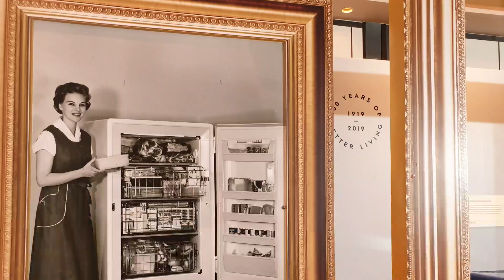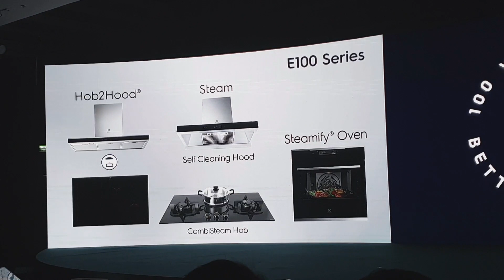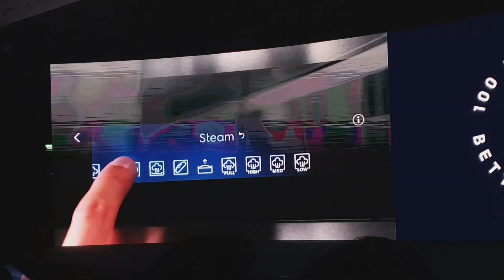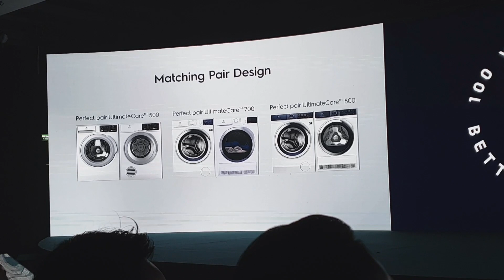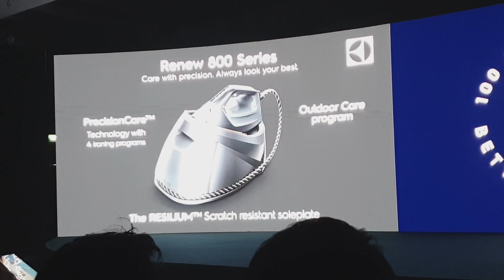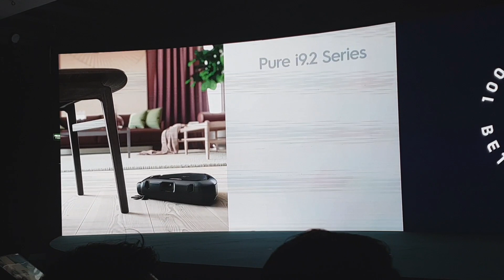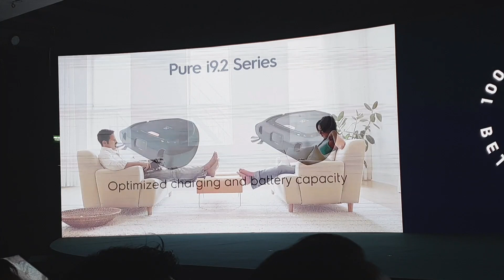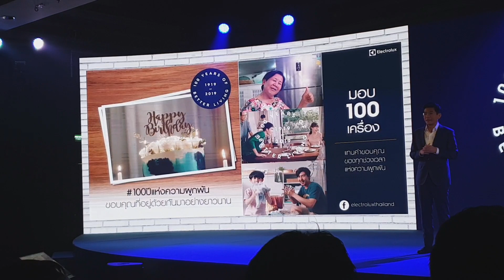Electrolux "100 ปีแห่งความผูกพัน สู่นวัตกรรมที่ยั่งยืน" แนะนำผลิตภัณฑ์ใหม่ และแคมเปญปี 2019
อีเลคโทรลักซ์กับนวัตกรรมเพื่อชีวิตที่ดีขึ้น Swedish Thinking. Better Living.
“100 ปีแห่งความผูกพัน สู่นวัตกรรมที่ยั่งยืน”

อีเลคโทรลักซ์ หรือที่เรามักจะเห็นชื่อคุ้นตาบนผลิตภัณฑ์รอบ ๆ ตัวเราว่า “Electrolux” ได้ชื่อว่าเป็นหนึ่งในผู้นำด้านนวัตกรรมและเป็นผู้นำของตลาดรายหนึ่งมาโดยตลอด หนึ่งในตัวอย่างที่แสดงให้เห็นถึงนวัตกรรมและวิสัยทัศน์ที่ล้ำหน้าของอีเลคโทรลักซ์ คือการแนะนำ หุ่นยนต์ดูดฝุ่นที่เคลื่อนที่ด้วยตัวเอง เป็นรายแรกของโลก ด้วยการวางตลาด “the Trilobite” ในปี  พ.ศ. 2544 ที่สร้างความฮือฮาถึงกับได้รับเข้าไปบรรจุอยู่ในรายการ “Tomorrow’s World” ซึ่งเป็นรายการเกี่ยวกับความก้าวหน้าทางวิทยาศาสตร์ของ BBC